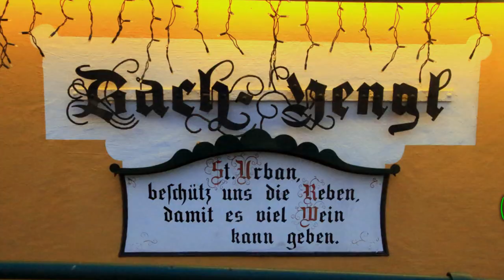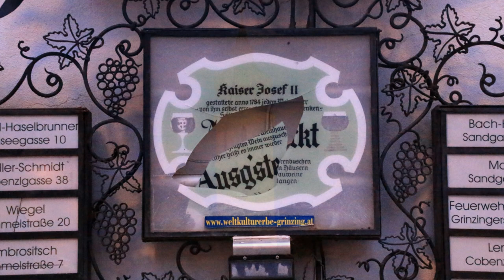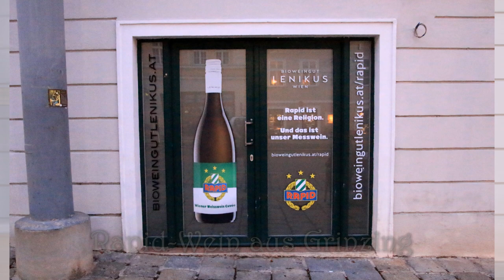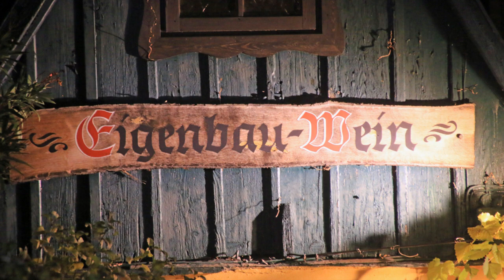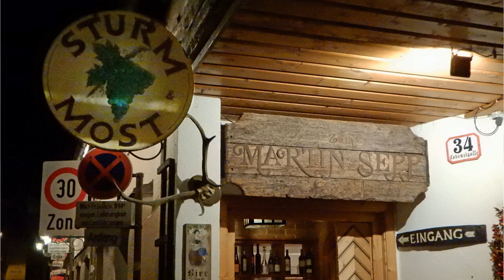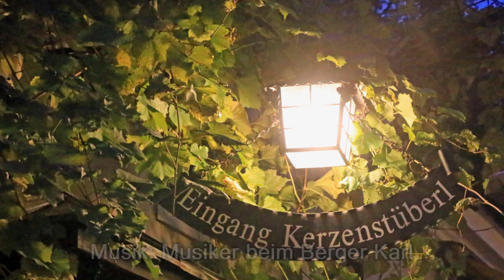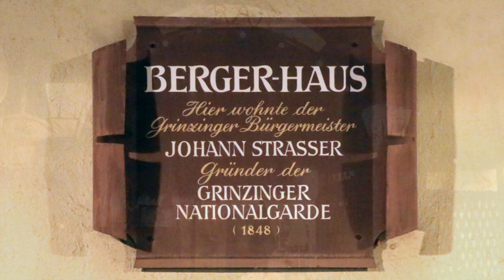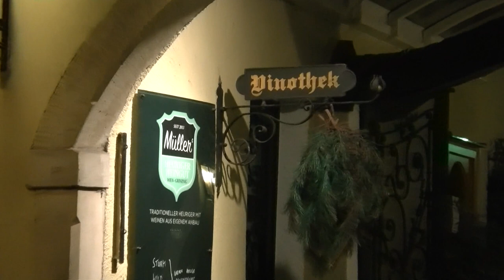04.12.2020: Der kleine Stadtstreicher 35: Grinzing - es wird a Wein sein ...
Mit weinseliger Stimmung kann mangels solcher in Zeiten wie diesen der kleine Stadtstreicher bei seinem Grinzing-Trip grade noch vor dem Lockdown nicht dienen, dazu waren zu wenige Heurigengäste da. Aber es gibt viel Musik und Ansichten einiger bekannter Heurigenlokale …